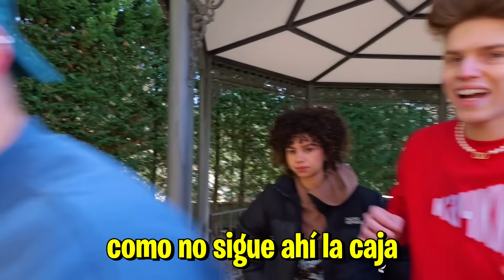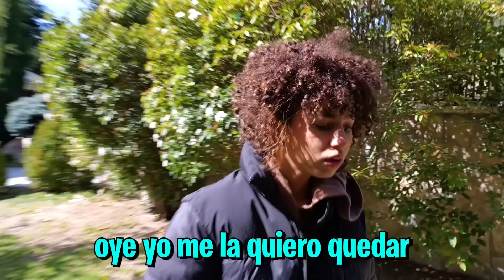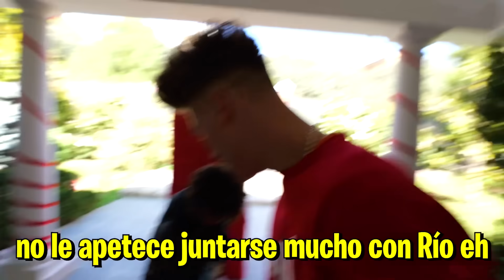ABRIMOS EL REGALO GIGANTE DE LA GALAXY HOUSE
SI OS ACORDÁIS ALGUIEN DEJÓ UN REGALO GIGANTE EN LA PUERTA DE LA GALAXY HOUSE!! PUES HOY HA LLEGADO EL DÍA DE SU APERTURA!!! VAMOS A VER LO QUE HAY DENTRO DEL REGALO GIGANTE, Y OS ASEGURO QUE NO OS LO VAIS A ESPERAR!!! PERO QUIÉN HA PODIDO DEJAR ESTO EN LA PUERTA DE NESTRA CASA! aaaaaaaaaaaaaah en fin chicos, como siempre gracias por el apoyo a los vídeos y espero que os guste mucho esta serie porque pinta que va para largo!!! OS QUIERO!!!
Si queréis más vídeos con Animalize, Larissa, el Vecino, el Rulas, AlesGF y el ruso no olvidéis dejar vuestro like y comentar lo que queréis ver próximamente en el canal!!
Por cierto!! dentro de poco iremos a ver la cabaña del ruso por dentro!!! qué miedooooo uuuuuh...

Espero que os guste esta serie!! Muchas gracias por el apoyo chicos, sois los mejores! VIVA LA GALAXY HOUSE!!!

Ales :)

Canales de los miembros del Team Galaxy:

Animalize21: @animalize21
Larissa:   @larissa_kimberlly
Vecino Iván:  @IvanSantonick

personajes que aparecen en este vídeo: El ruso, alesgf , animalize21 , Larissa Kimberlly y el vecino. GALAXY HOUSE DAVAAAIII